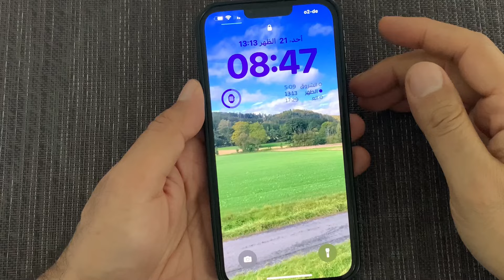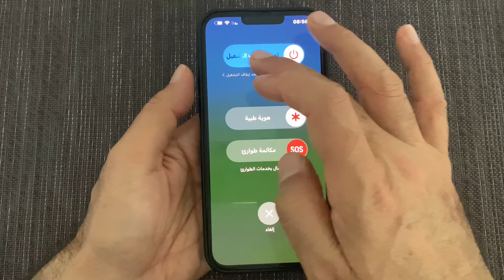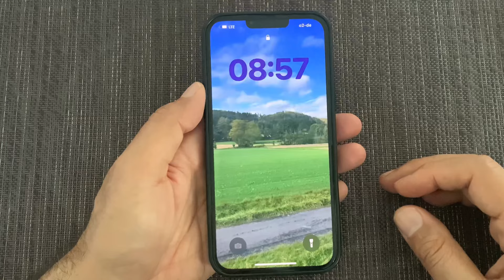مسح ذاكرة التخزين المؤقت في الايفون 2024 / تسريع الايفون ومسح التخزين المؤقت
مسح ذاكرة التخزين المؤقت في الايفون 2024
 تسريع الايفون ومسح التخزين المؤقت

مسح ذاكرة التخزين المؤقت في الايفون 2024 وتسريع الايفون

تنظيف الرام او الذاكرة العشوائية في الايفون 2024